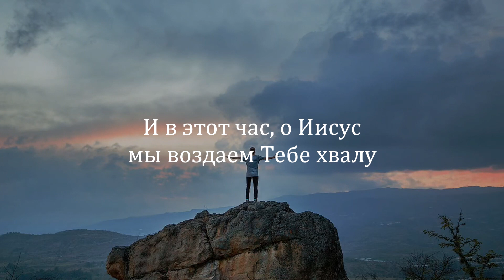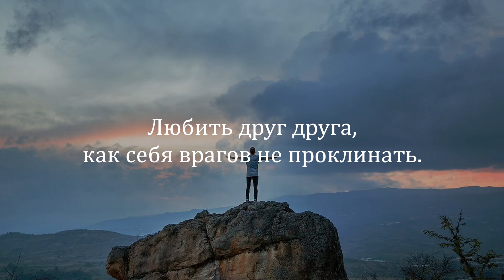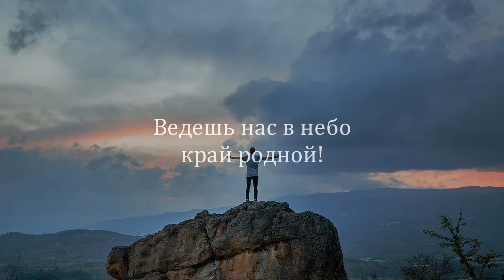Ты возлюбил этот мир | Христианские песни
Ты возлюбил этот мир,
чтоб мы любили Тебя,
Чтоб брат на брата
никогда руки не поднимал.

И в этот час,о,Иисус
мы воздаем Тебе хвалу
За всё,что сделал Ты
для нас,хвала Тебе!

Хвала Тебе,Иисус мой,
что Ты пришел на землю для нас,
Хранишь нас
в жизни каждый час!

Хвала Тебе.Иисус мой,
что Ты распоряжаешься судьбой.
Ведешь нас в небо
край родной!

Мы благодарны Тебе,
что научил Ты нас,

Иисус, Любить друг друга,
как себя врагов не проклинать.
И где б мы ни были, Иисус,
мы знаем с нами Ты всегда!

За всё, что сделал Ты для нас,
хвала Тебе!

И в этот час,о,Иисус,мы воздаем Тебе хвалу
За всё,что сделал Ты для нас,хвала Тебе!
Хвала Тебе,Иисус мой,что Ты пришел на землю для нас,
Хранишь нас в жизни каждый час!
Хвала Тебе.Иисус мой, что Ты распоряжаешься судьбой.
Ведешь нас в небо,край родной!